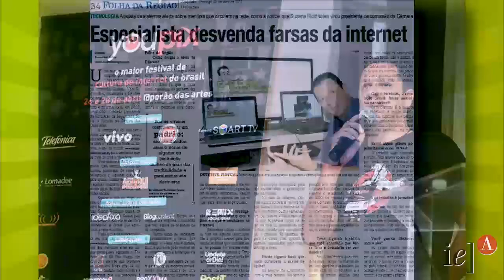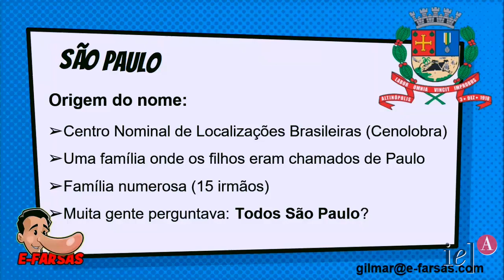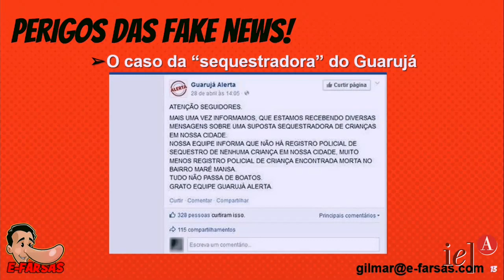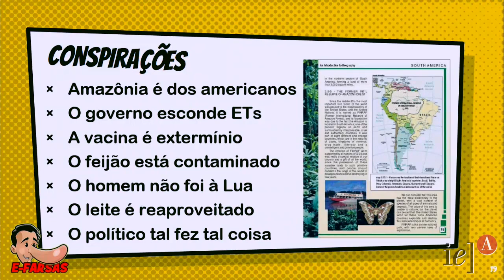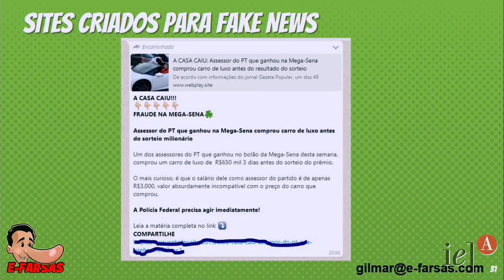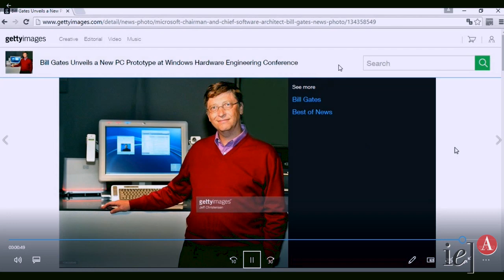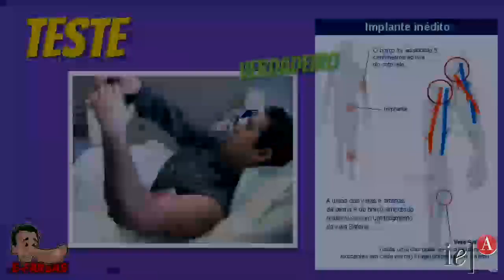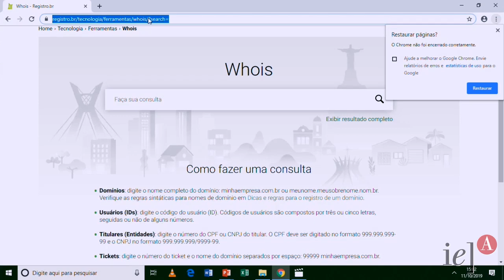O que São Fake News?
Seja por falta de tempo, ignorância ou por má-fé, muita gente acaba optando por apenas repassar determinadas notícias antes de verificar o que é verdade e o que é mentira!